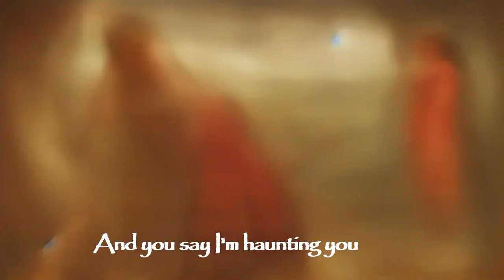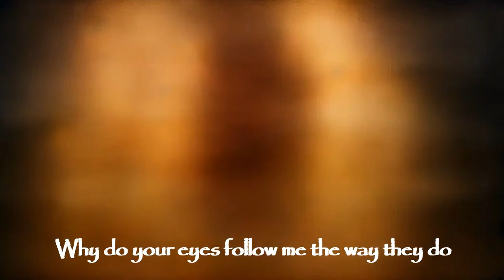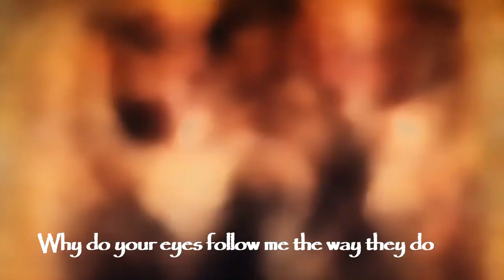The Bangles - Following but the lyrics are AI generated images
~ as request 😎 ~ Following by the Bangles with A.I generated images/painting arts from the song lyric &/ sound == Many acoustic guitar playing here ~ Hand!AI!Handss!!still troubling human Exmachina hand!AI just like me can't draw proper human hand! -🤪🙄✋✊✌️🖖-- Lyric by once human bangle Michael Steele, images by AI.
--- MJ SD DE ---